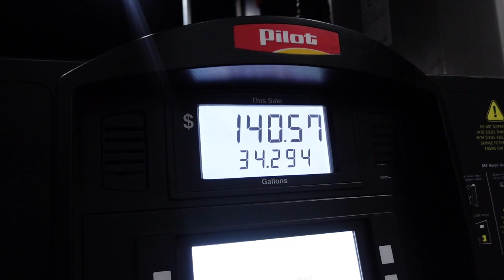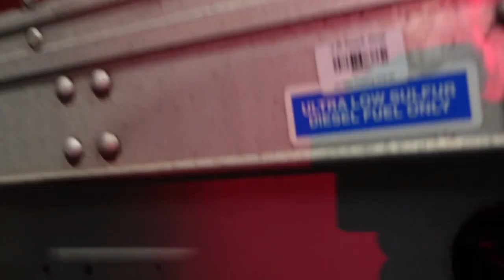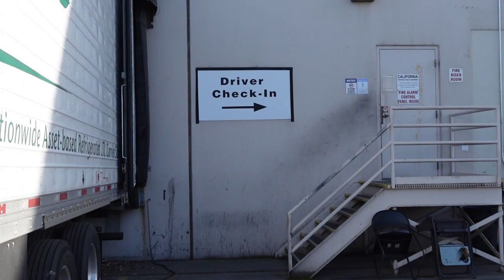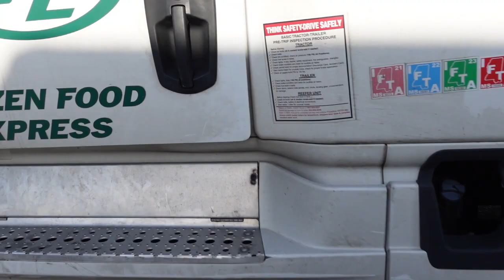SLEEPY DRIVER ALMOST HITS ME + RANDOM SNOW BLZZARD + RUSTED LANDING GEAR | LIFE ON THE ROAD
WELCOME 💙
I ALMOST GOT HIT BY THIS SLEEPY DRIVER, IT STARTS RANDOMLY SNOWING OUT OF NO WHERE, EXTREME TEMPERATURE CHANGES, DEALING WITH THIS RAGEDY LANDING GEAR, FIXED MY TRAILERS MUDFLAPS, WORKING OUT AND MORE...